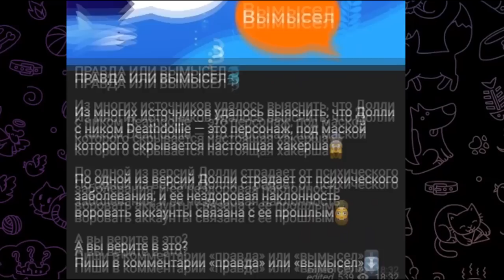ПОЛУЧАЮ Все Вещи в BLOX FRUITS #2 - ЗАКОНЧИЛ ПЕРВЫЙ МИР 😱 Blox Fruits Roblox